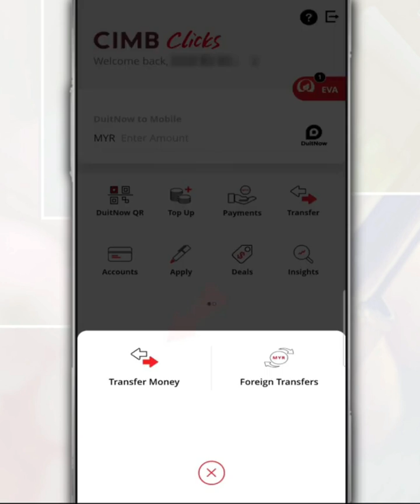How to Transfer Money From a CIMB Bank to Another Bank Account Using the CIMB Clicks Mobile App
In this video, we will show you how you can transfer money from your CIMB Bank account to another bank account, such as Maybank, through the CIMB Clicks mobile app.